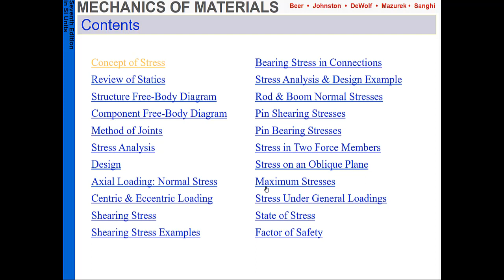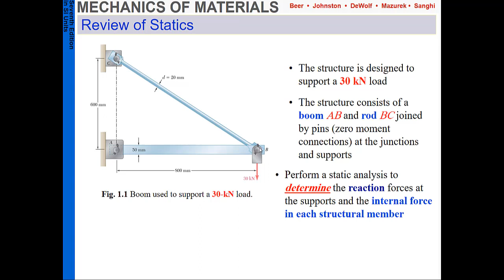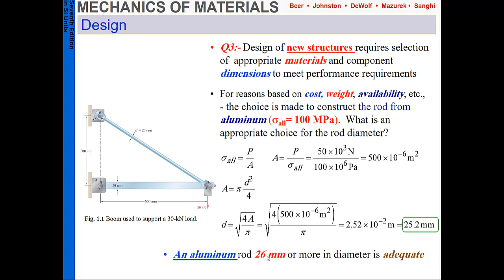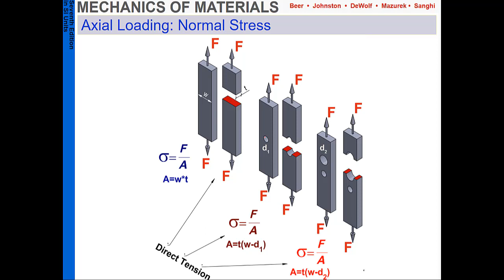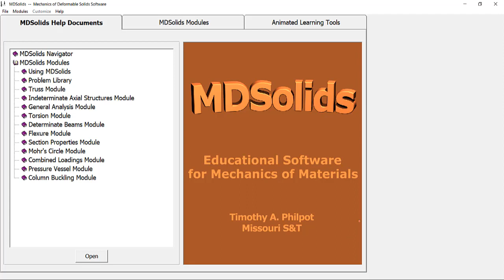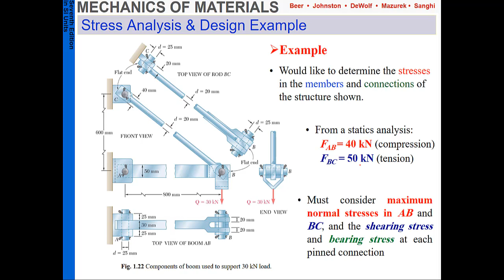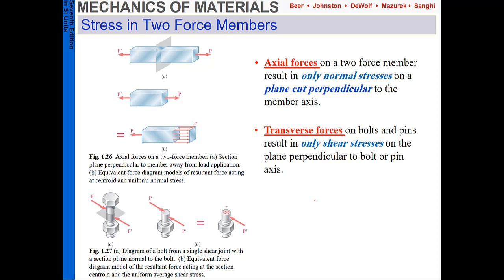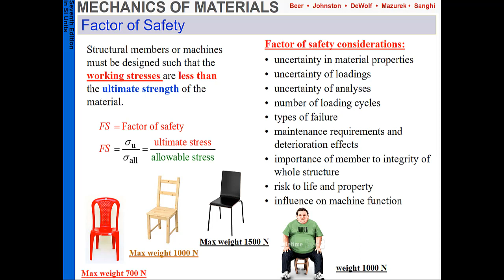Mechanics of Materials CH 1 Introduction Concept of Stress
Meng 270, KAU, Faculty of Engineering